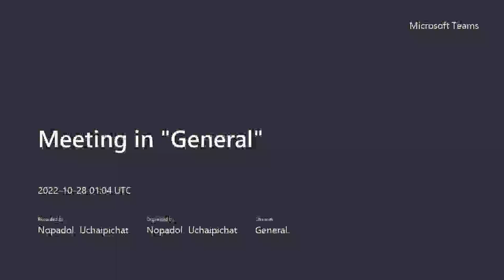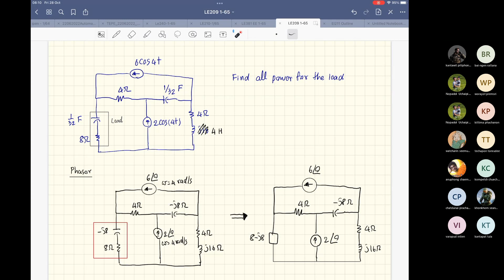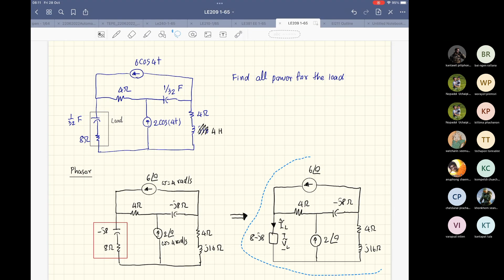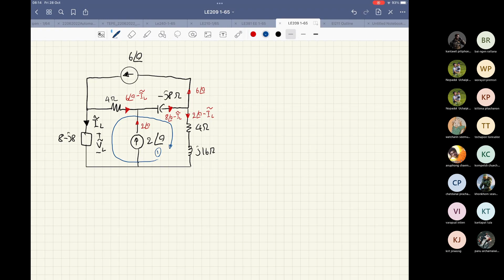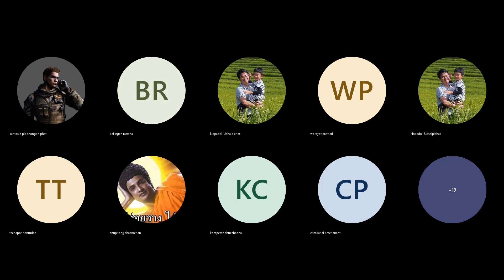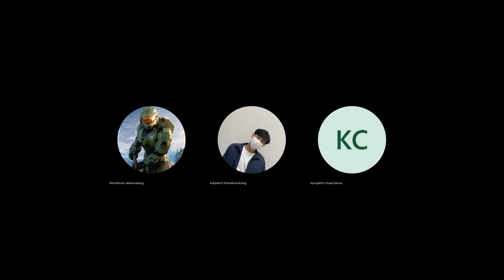AC Power(2)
28/10